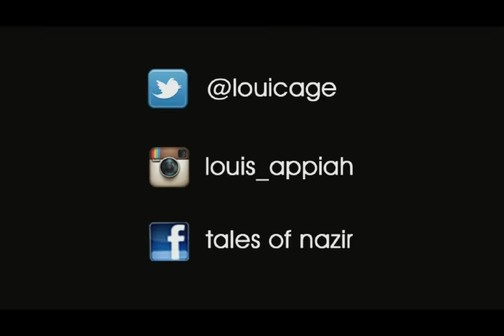Tales of Nazir the Movie - Teaser 1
The life of nazir in an animated Ghanaian Cartoon.